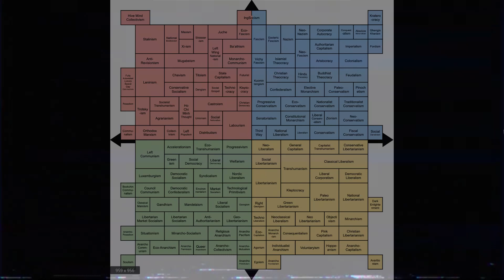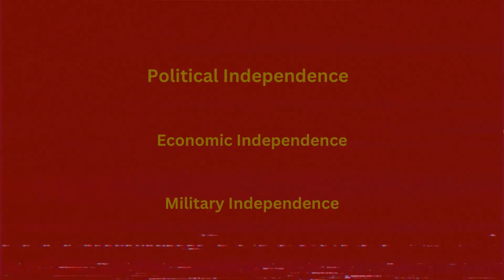What the Hell is Juche?